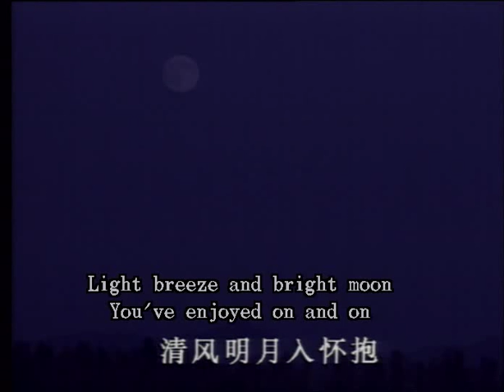Three Kingdoms: Zhuge Liang (Part 3 of 4)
The third time Liu Bei visits Zhuge Liang's house, Zhuge Liang (aka Kongming) is finally home. They discussed the current situation and Zhuge Liang showed Liu Bei a way to reunite China. English subtitle included.